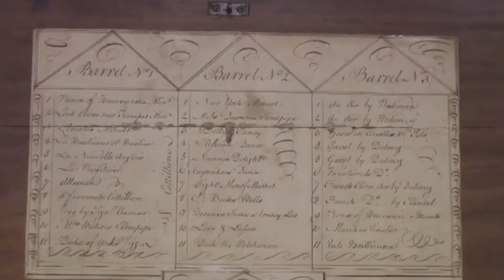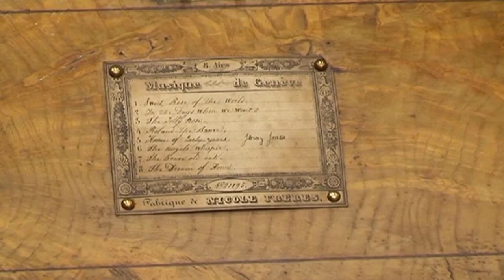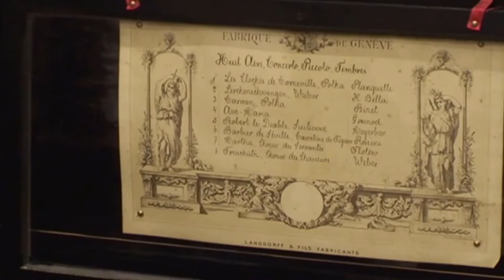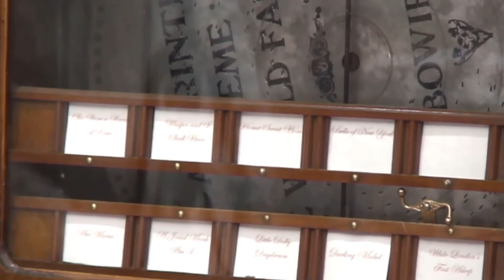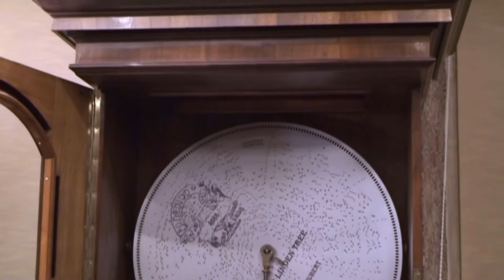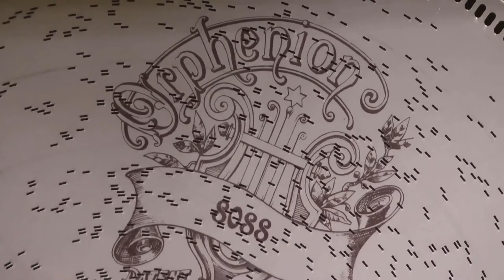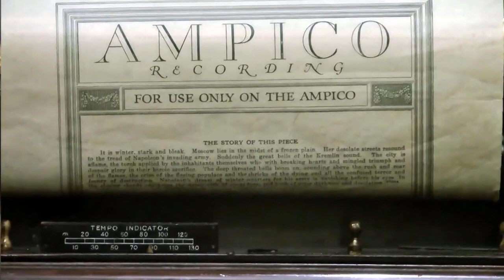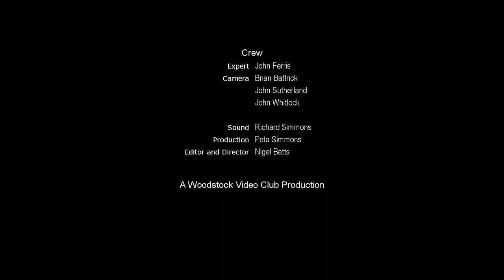Northleach Mechanical Music Museum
A film of the Mechanical Music Museum at Northleach which has closed since this film was made. The proprietor of the museum John Ferris, also sadly lost his life soon after this film was shot, so it is a poignant reminder of his hard work in accumulating these wonderful machines.
It was shot by most members of the Woodstock Video Club.